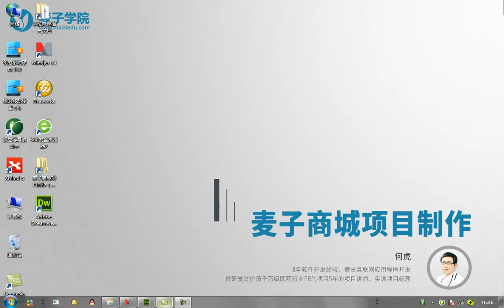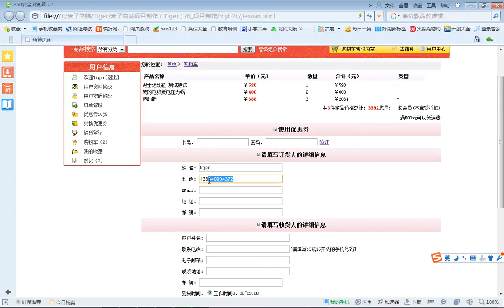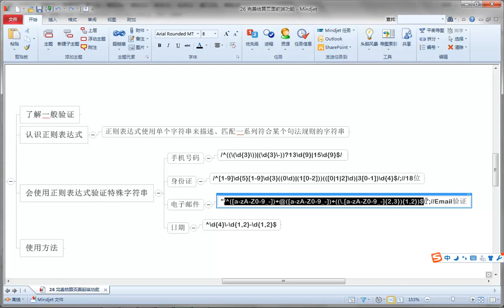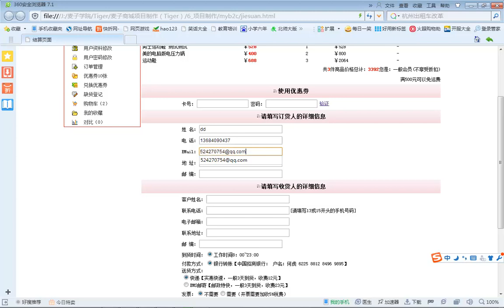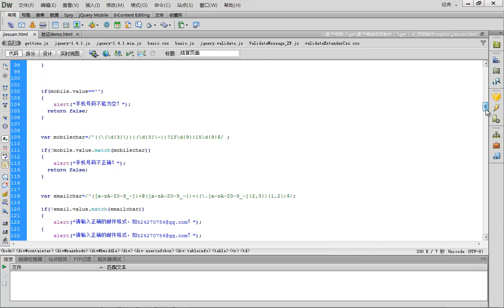麦子商城项目制作26 结算页面功能完善